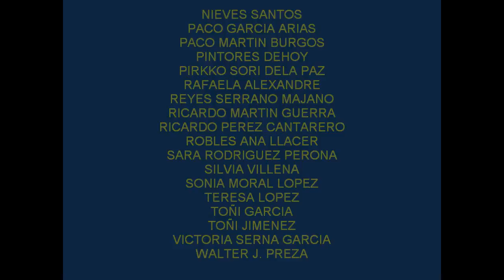GATOS..Evento 1º Febrero 2015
Amantes de la fotografía,comparte tus fotos.